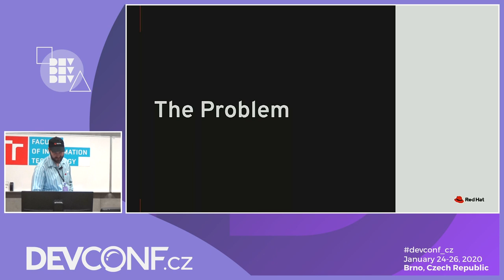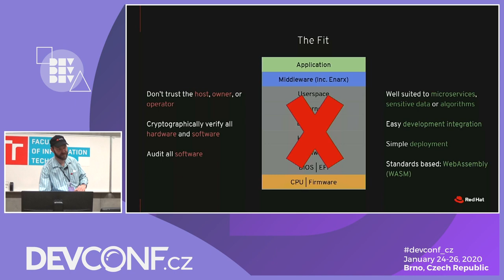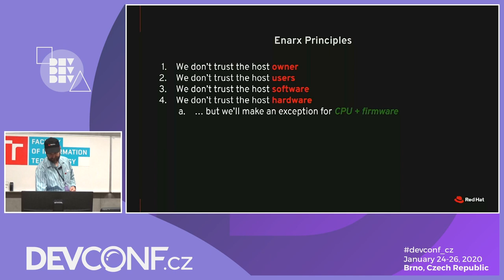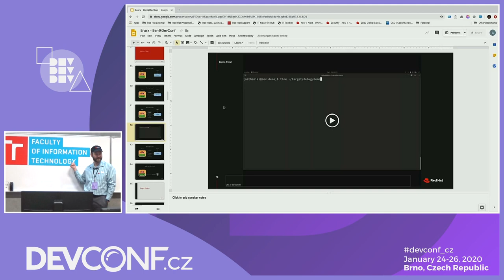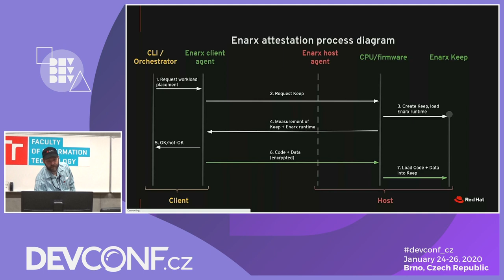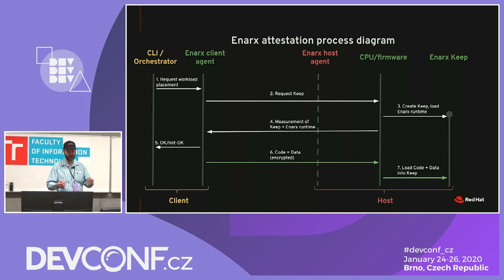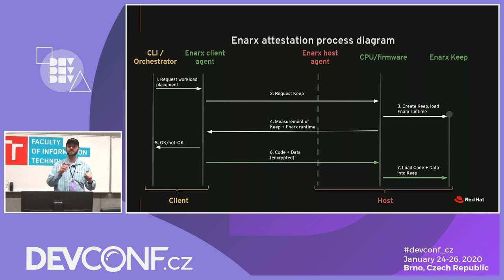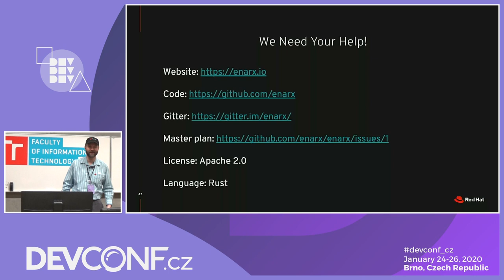Enarx - secured, attested execution on any cloud - DevConf.CZ 2020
Speakers: Ben Fischer

In this talk, we will explain the security and confidentiality implications of current software deployment, the possibilities offered by Trusted Execution Environments as well as the new challenges they create, and present Enarx, a project supported by Red Hat and part of the Confidential Computing Consortium, which works to streamline secure software deployment while maintaining the highest security standards.